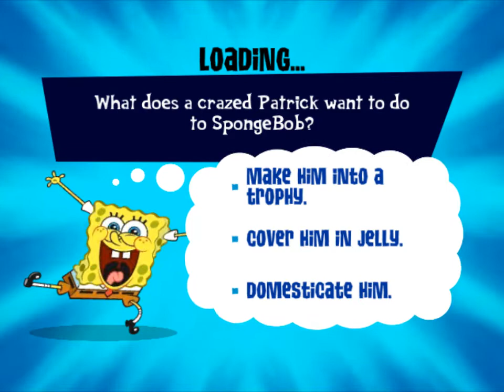Let's Play Spongebob's Truth or Square, ep 13: When worlds collide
I didn't like it as much as the song led me to think I would.  Mixing things from different games just makes it weird.